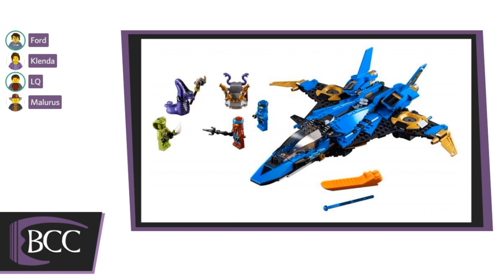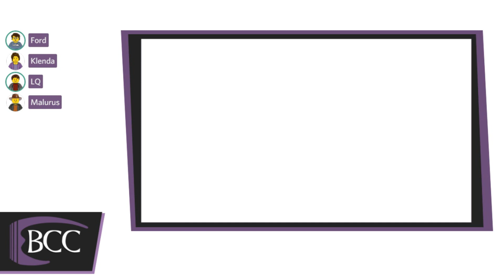New LEGO Ninjago Legacy Set Pictures | BCC Podcast #173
This week, the crew checks out a list of all the upcoming LEGO Ninjago Legacy sets, and give our thoughts on the old and the new.